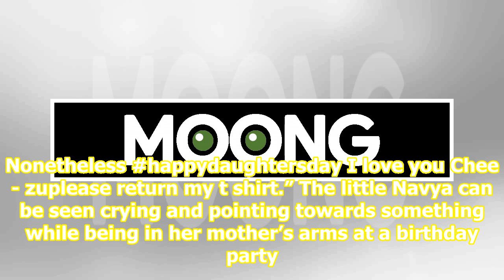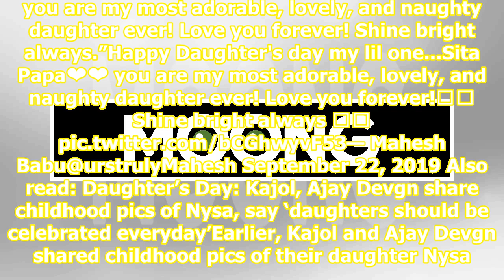Daughter’s Day: Mira Rajput goofs around with Misha, Shweta Bachchan posts crying pic of ‘drama’ ...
Daughter’s Day: Mira Rajput goofs around with Misha, Shweta Bachchan posts crying pic of ‘drama’ queen Navya Naveli. See pics

Several Bollywood stars celebrated the Daughter’s Day on Sunday by sharing unseen childhood pictures of their daughters along with sweet messages on social media. Shahid Kapoor’s wife Mira Rajput shared a candid collage of pictures from daughter Misha and her fun time together. The pics show Mira an...